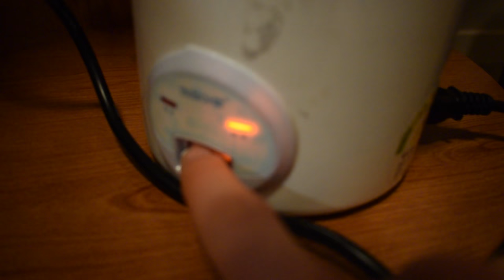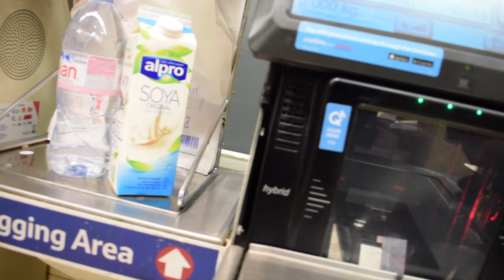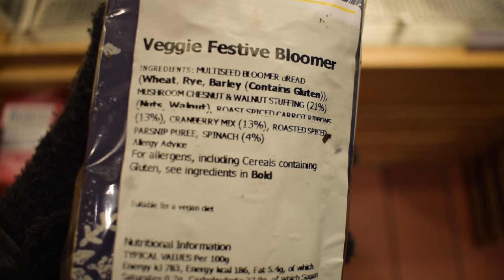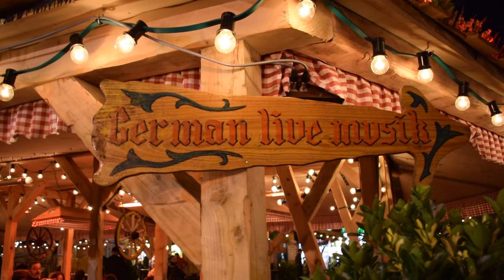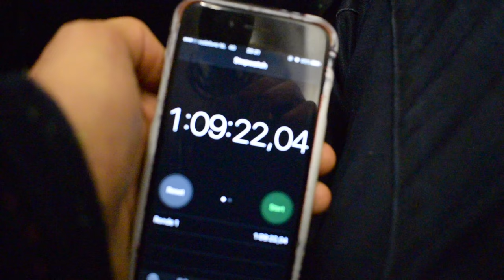Follow me around London | Unterwegs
Bernie Sanders - Our Revolution